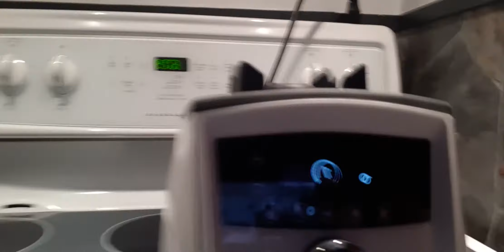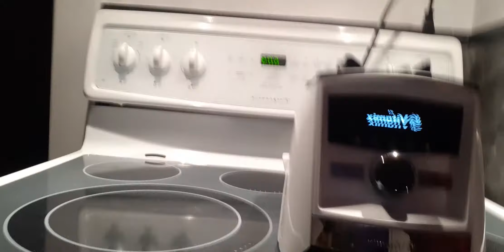Rapidité de Vitamix sur l'envoie d'un autre blender Vitamix car le premier était défectueux.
Suite à mon appel chez Vitamix samedi dernier (le 19 décembre), pour les informer que mon Vitamix était défectueux, on m'a dit de le retourner par UPS et qu''ils allait m'en envoyer un autre et que je le recevrais le 24 décembre, en même temps que mon robot culinaire que je n'avait pas encore reçu suite à ma commande de départ. Franchement, j'ai été très bien servie et ils ont été plus rapide que prévu! Je suis très satisfaite, vu la période de l'année et la situation actuelle, où la poste est innondée de colis beaucoup plus que de coutume cette année du à la pandémie.